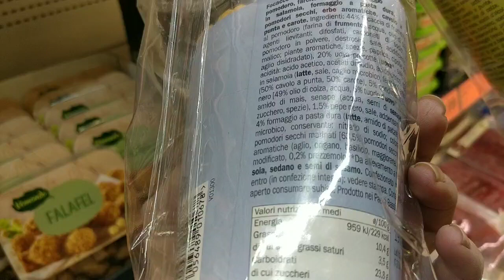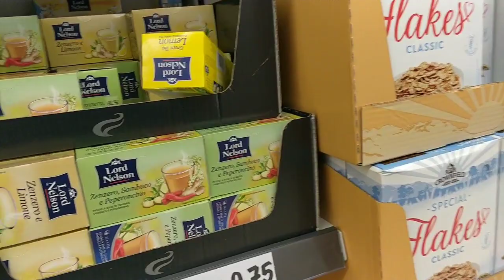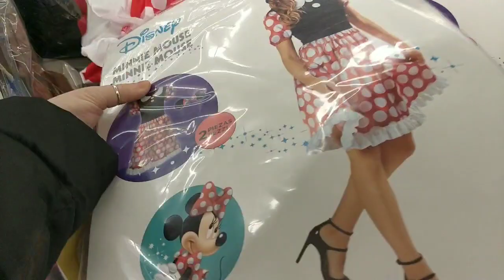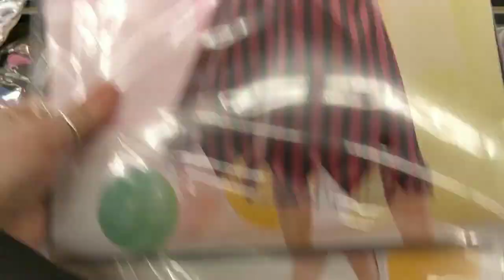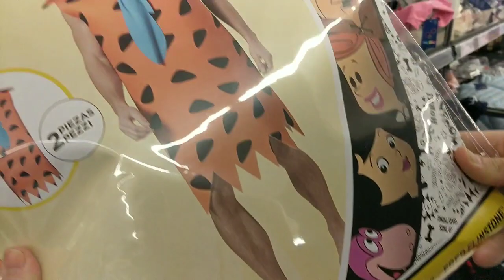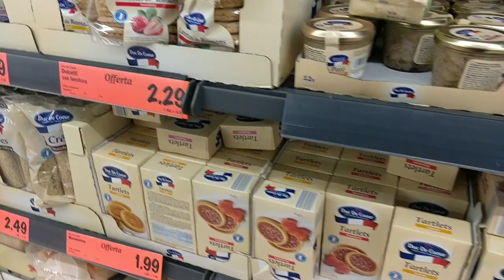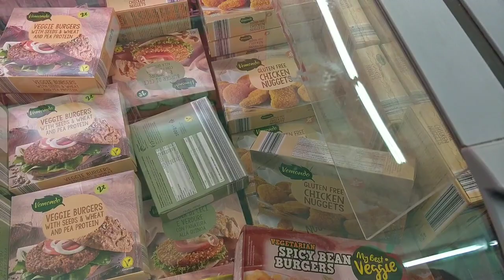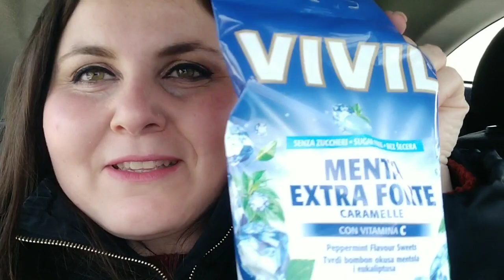Giretto da LIDL tra cibo francese e Carnevale 😄 || Elfetta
🌻🍀💗 APRI L'INFOBOX🍀 💗🌻
      👗👛21BUTTONS 👉 Elfettainstabile